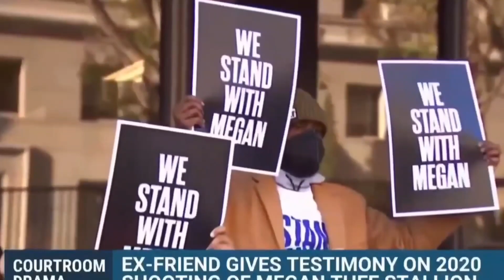KELSEY ADMITS TORY SH#T MEG BUT SHE ALSO DOESN'T REMEMBER WHO SHOT HER?